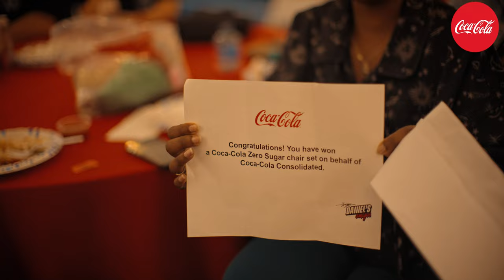Un Día Inolvidable: Daniel Suárez y sus Amigos en la Celebración Hispana de NASCAR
Únete a nosotros en un emocionante viaje detrás de escena de NASCAR con Daniel Suárez y sus amigos hispanos. Descubre cómo la pasión y la diversidad se unen en una celebración inolvidable en el mundo de las carreras de autos, con el apoyo de Coca-Cola. Acompáñanos mientras exploramos la cultura, la unión y la emoción en este día especial en NASCAR. ¡No te pierdas esta experiencia única en la pista!